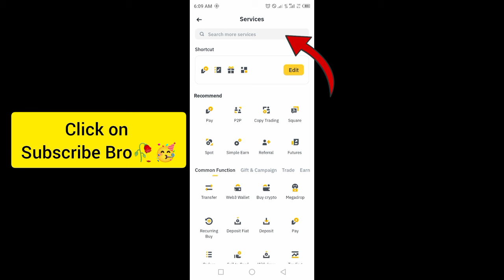Binance Word of the day today Crypto theme Telegram Trends 2024 wotd answer 16-24 September Today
Binance Crypto wotd wodl answer today 16,17,18,19,20,21,22 September 2024 | All Letters WOTD | Word of the day | Theme Telegram Trends 2024

4 Word crypto wodl
5 Letters Word of the day
6 words wodl answer
Binance 7 Letters wotd
8 words word of the day Binance
16 to 22 September Word of the day

3️⃣LETTERS: TON
4⃣LETTERS: DOGS , MEME
5⃣LETTERS: TOKEN
6⃣LETTERS: ONLINE, GAMING
7️⃣LETTERS: POPULAR , NETWORK , REWARDS
8⃣LETTERS: PLATFORM , STRATEGY , TELEGRAM, ALLOCATE , EXCHANGE